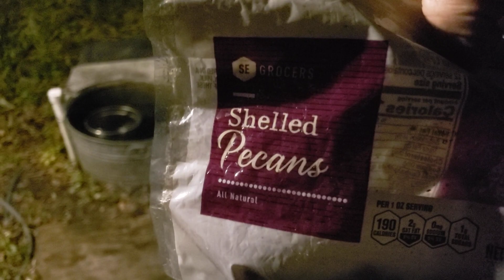Raccoon "Tiny Tim" Eat & Run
Raccoon "Tiny Tim" he eat the hand full of pecans on top of the food bowl and ran off.. He should be about full by now..